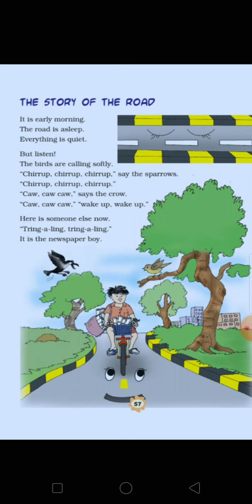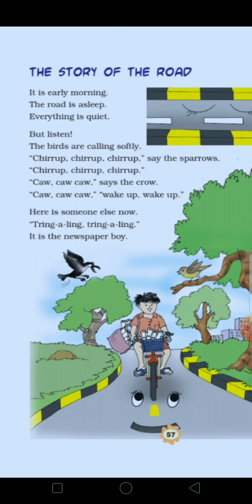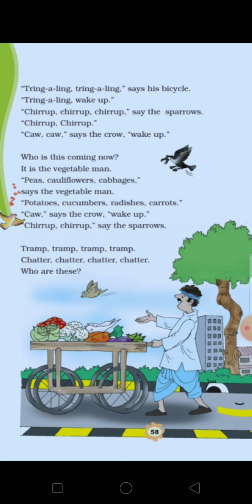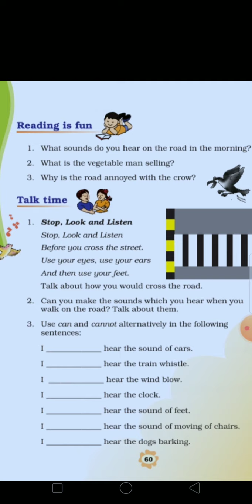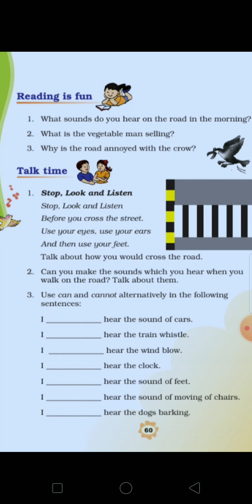The Story Of The Road (class-3Unit-5 English Marigold)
This is the link of  Train 🚆